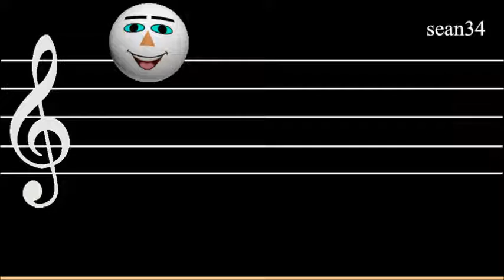Emoticons videos100variatio絵文字 顔文字21 40Animation